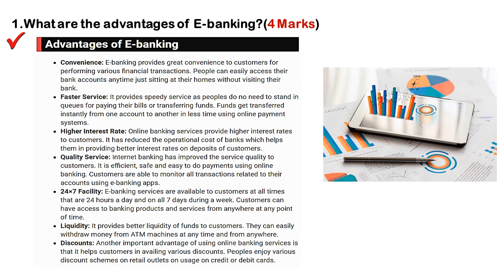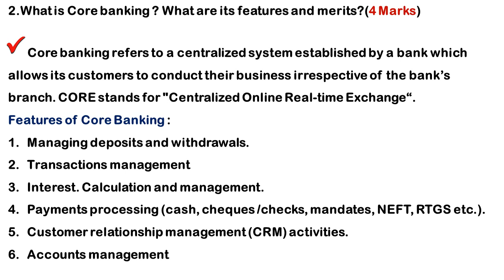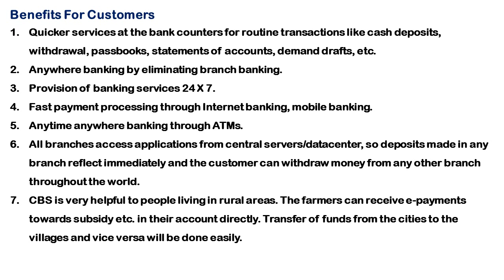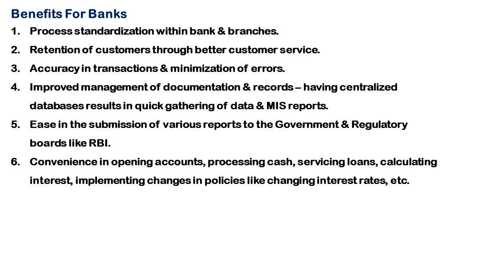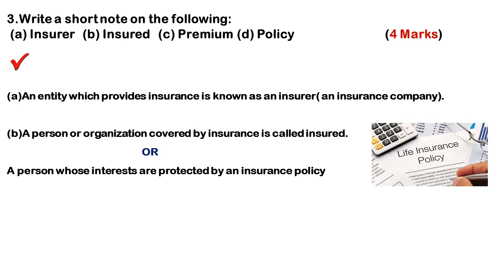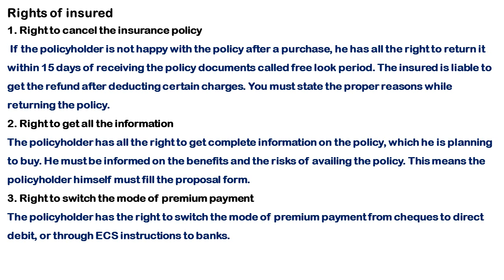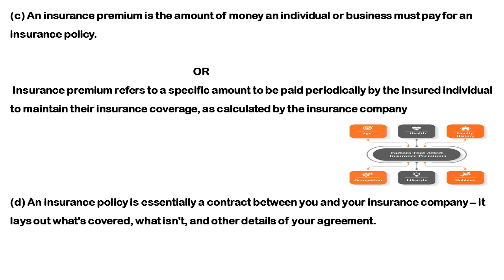Kerala University B.Com Banking & Insurance Previous Questions & Answers Part- 3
Banking & Insurance Previous Questions & Answers
Kerala University
Fourth Semester
B.Com